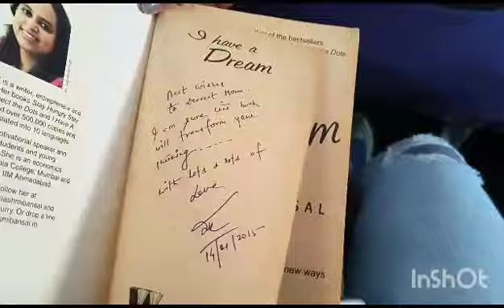I did tree sapling planting 🌸 during my client visit to Bilaspur